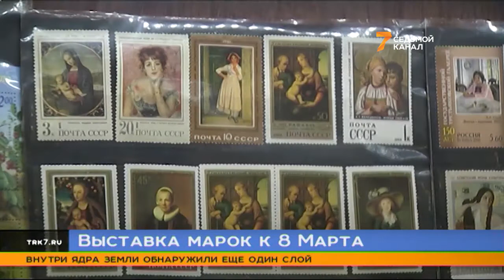В Красноярске покажут выставку «женских» марок